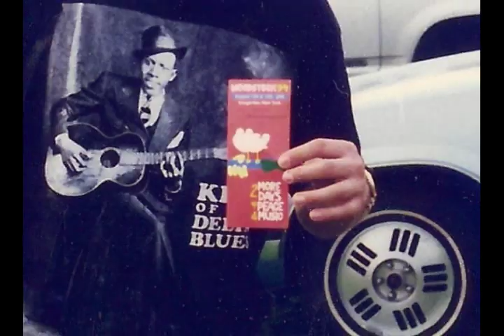AKASH-Carlos Hoyos Solos